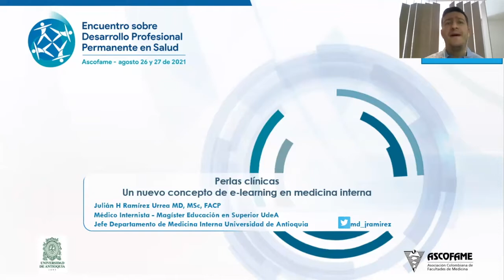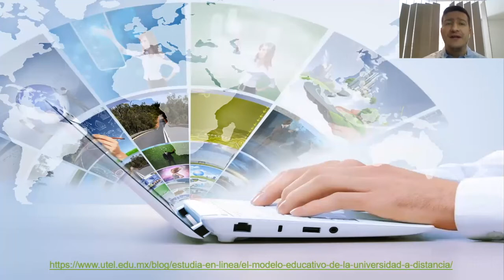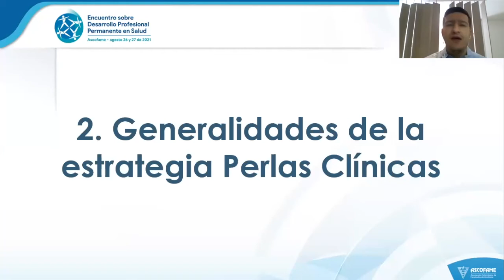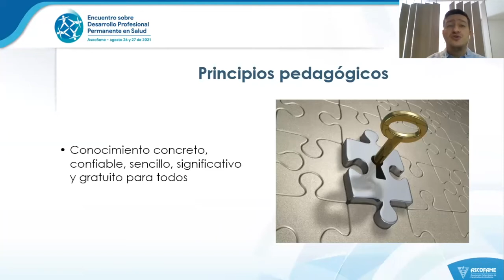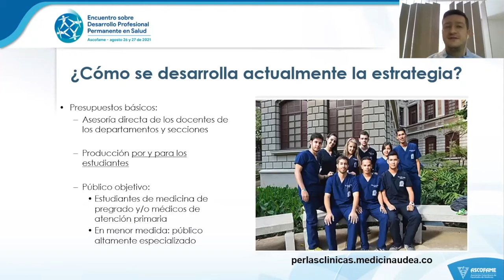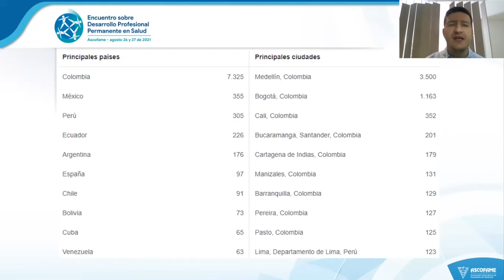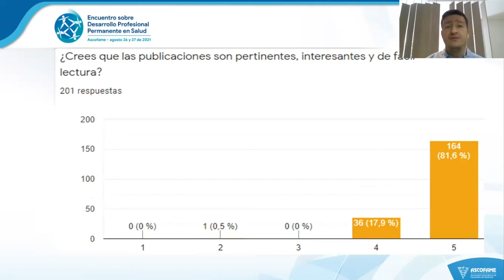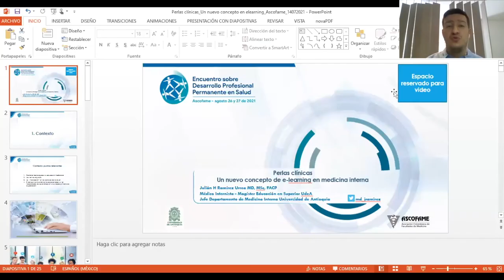33. Julian Ramirez. Dia 2 - Galilleo